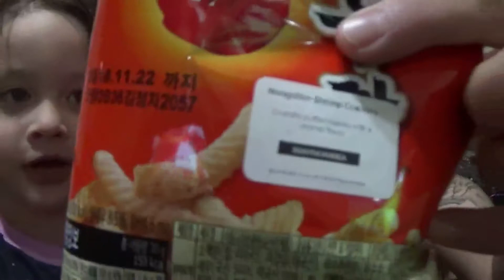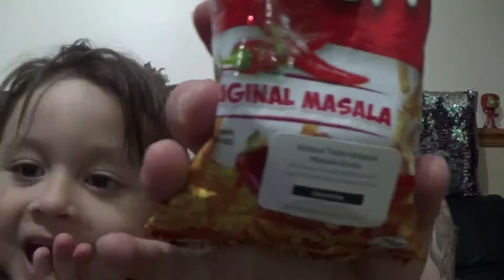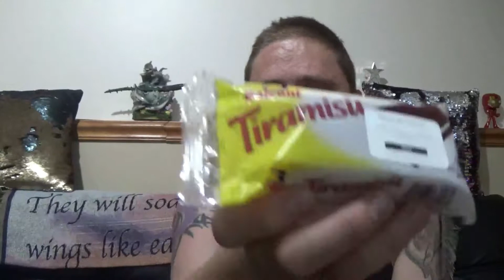Munchpak unboxing for September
the 1st of many Munchpaks in our new house